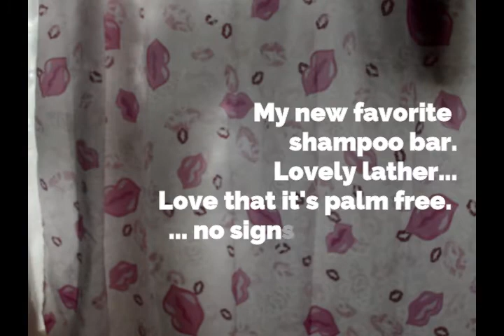Neantog Nettle Shampoo Bar from Pip & Lola's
Finally a shampoo bar that makes your scalp happy. Which is good because your scalp has always been there for you. You should return that favor.